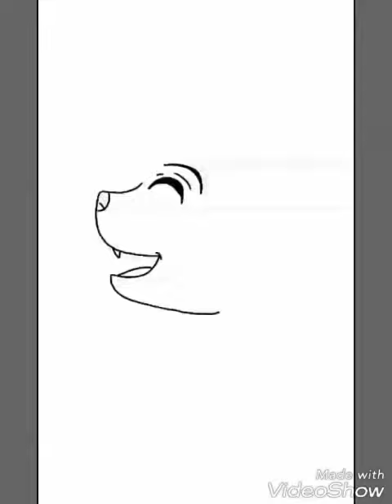Like Mother Like Son [Speedpaint]